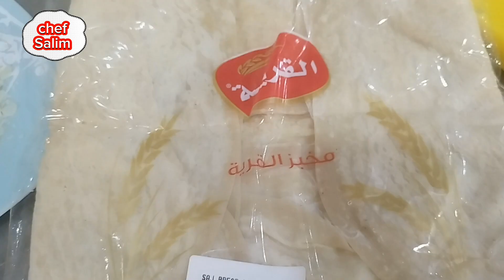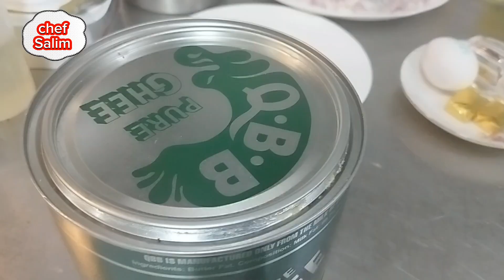Mansaf | Arabic rice recipe with Yoghurtsauce | Jordanian Mansaf recipe | Mallick Salim kitchen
mallick Salim kitchen # food

mutton mandi / Lamb mandi recipe/ Emirati style lamb…

Mansaf | Arabic rice recipe with Yoghurt
sauce | Jordanian Mansaf recipe | mutton mansaf

igsh=MTRxazZ5cGo5YnZvbw==